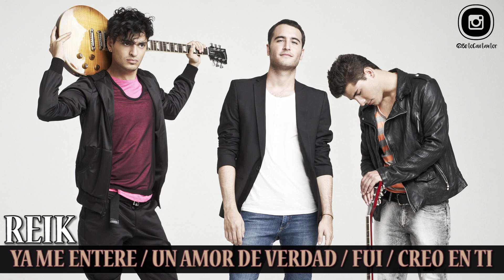R E I K [EXITOS 4x1] Audio HD